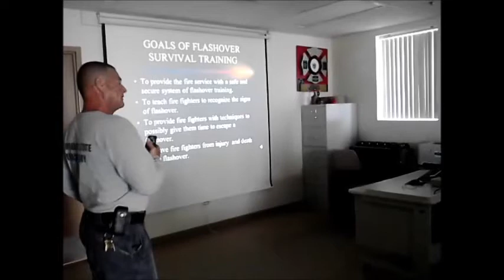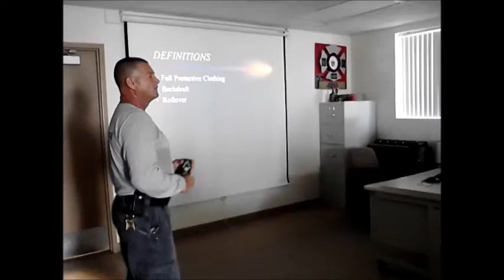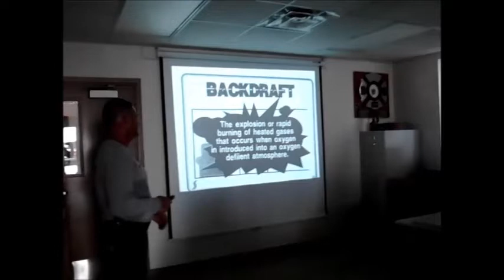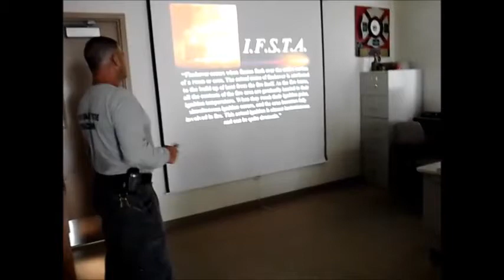Flashover - Class 73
Flashover training provided to Class 73 at Palm Beach State College Fire Academy.